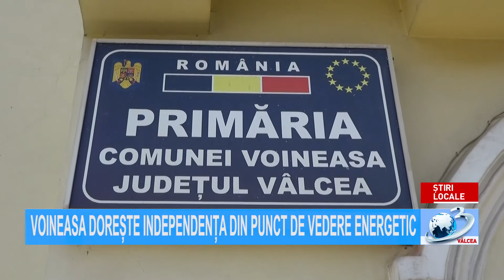VOINEASA DOREȘTE INDEPENDENȚA DIN PUNCT DE VEDERE ENERGETIC